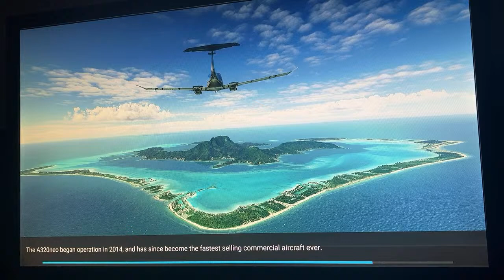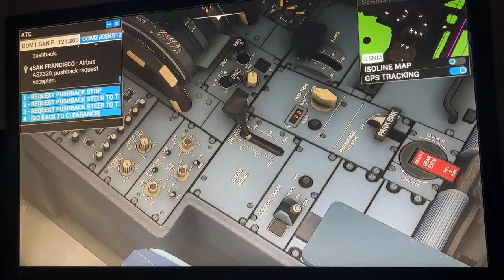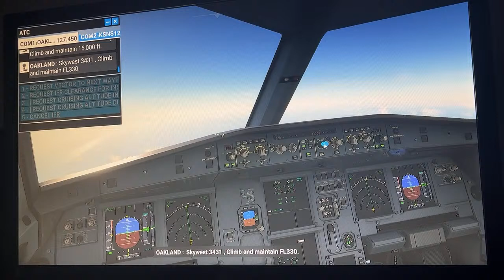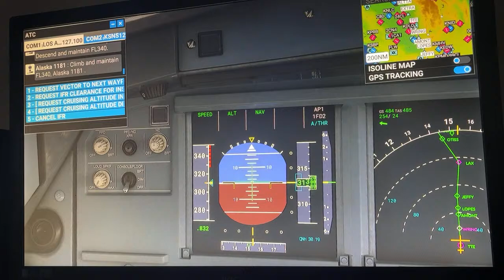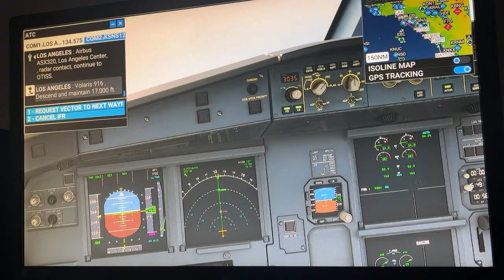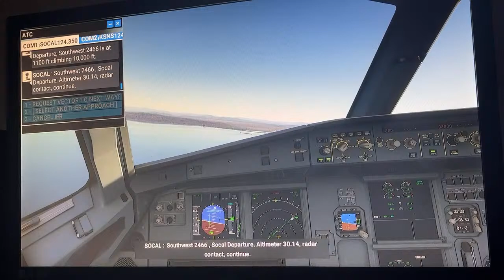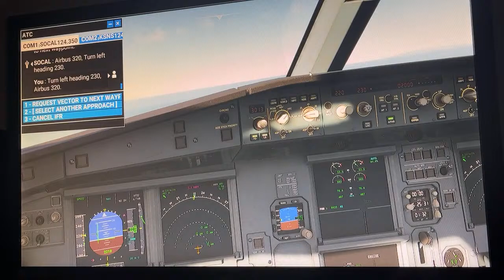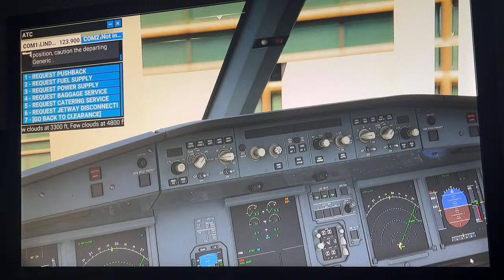🌱 Andrej washers, pellet stoves and aviations 🌿 is live! A320 KSFO to KSAN retry